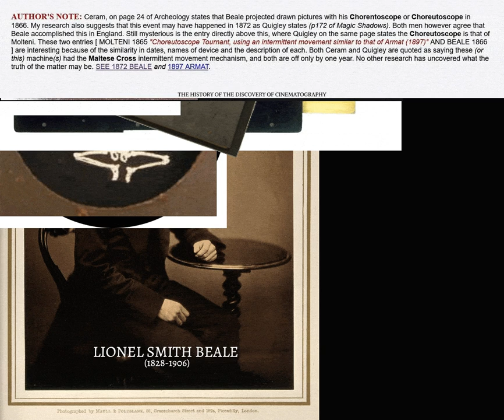Beale ‘ Chorentoscope’ 1866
1866  ‘CHORENTOSCOPE'  LIONEL SMITH BEALE (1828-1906)
(Don't forget to stop the video to read)

Beale animates drawn pictures using his ‘Chorentoscope.' This very simple optical toy is hand-held & handle-cranked, which draws a lantern slide through the apparatus using a small gear. Six images are seen successively for a split-second.  Movement is obviously not fluid as the number of images is few and, the speed of the cranking would equal only 1 frame per second. Even if cranked faster, six images disappear quickly before any fluidity would be detected.

SEE a Beale ‘Chorentoscope’ being operated in what looks like a private collection production, running 1:47

SEE Beale's ‘Chorentoscope’ and how it works in this short Museu del Cinema @museucinema production. It shows an 1884 William C. Hughes lantern slide-carrier made specifically for the Chorentoscope.

Beale’s drawn skeleton man in action (sped up in order to give the impression of motion) is in the videos above. The Lionel Smith Beale ‘Chorentoscope’ can be operated by itself or placed in a Magic Lantern. Pictured, the lantern slide which is drawn through the apparatus using a small gear.

The History of Science Museum states that the Beale ‘Chorentoscope’ was the “first object within pre cinema that worked with the same principle of the Cinematograph." -30-